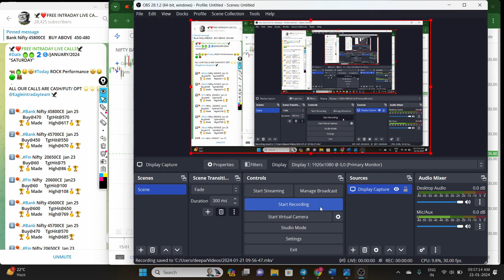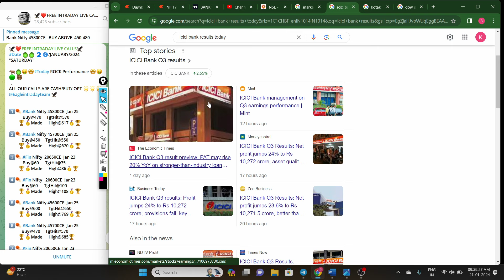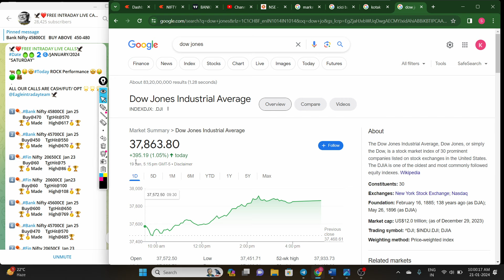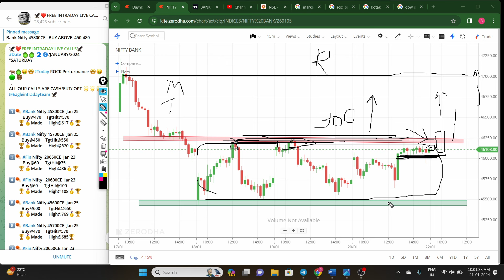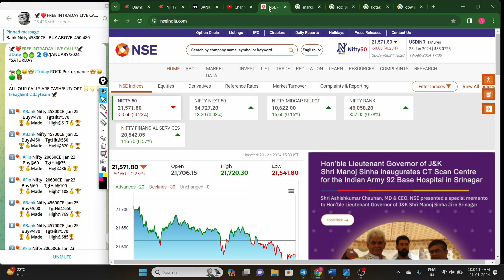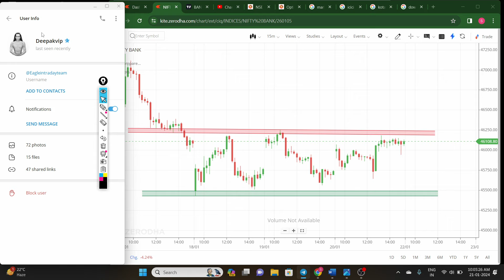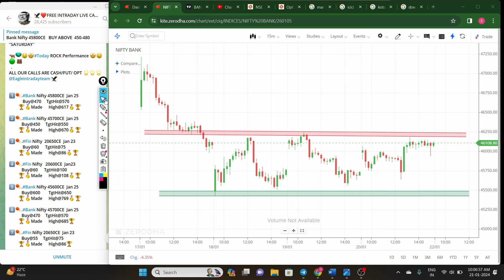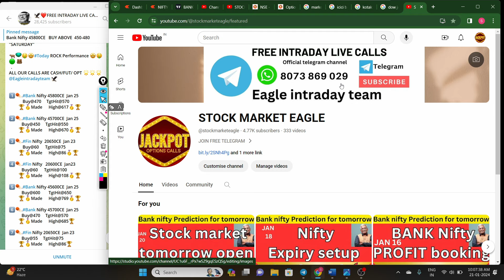bank nifty prediction for tomorrow | stock market prediction for tomorrow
stock market prediction for
tomorrow
tuesday
tomorrow astrology
monday
stock market prediction for today
stock market prediction for 2024
tomorrow telugu
stock market prediction for 2023
tomorrow tamil
tomorrow india
nifty prediction for tomorrow
tamil
nifty prediction for tomorrow gap
up or gap down
telugu
ghanshyam tech
malayalam
astrology
nifty prediction for tomorrow live
manish
codeviser
tushar ghone

nifty prediction for 23 jan 2024
tamil
nifty prediction for 22 jan 2024
nifty prediction for 23 january
telugu

nifty 50
stock market prediction
market analysis
nifty prediction
market prediction
bank nifty tomorrow prediction
bank nifty

SHARRA
TIDI Academy ಕನ್ನಡ
ProSecurities. HimanshuMiglani
CLASIC TRADER
Traders Duniya
lamSrimantha
Marketguide Trading Academy
AT CONSULTANCIES
Pivot call
equity2commodity
 Deekay Financials
SHARRA
Mr.Scalper
BAZAR KE PANDIT
Profitway Trading
Bank Nifty Analyzer
Nayan Pokharkar
CodeViser
Profit2day
Trading Burner
P R Sundar
Mr.Scalper
Deekay Financials
SHARRA
Stock Broker India
Profit2day
Nayan Pokharkar
Profitway Trading
Trading Burner

tomorrow astrology
tomorrow telugu
tomorrow tamil
tomorrow india
tomorrow live
tomorrow usa
tomorrow
share market prediction for
tomorrow
share market forecast for
tomorrow